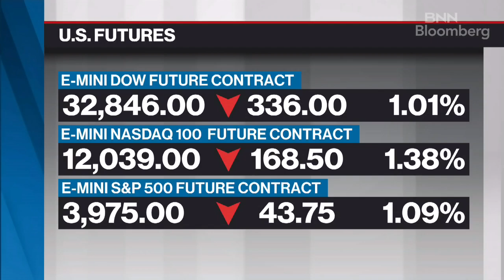The delay of oil sanctions allowed Russia's economy to keep ticking over: Chris Weafer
Chris Weafer, general director and CEO of Macro-Advisory LLC, joins BNN Bloomberg to talk about Russia's economy since it invaded Ukraine a year ago. He says predictions of a rapid economic decline and a budget crisis have proven to be greatly exaggerated.